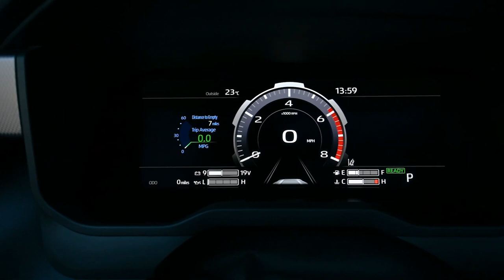NEW 2023 TOYOTA SEQUOIA | EXTERIOR | INTERIOR | OUTSTANDING SUV!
DETAILS ABOUT THE CAR:
All-New 2023 Toyota Sequoia revealed with 437-hp turbocharged hybrid V6!

The new Sequoia's i-Force Max twin-turbocharged V6 hybrid makes 45 percent more torque than the old V8, and that's just the tip of the iceberg.

Toyota's full-size, three-row SUV enters its third generation this week with the debut of the 2023 Sequoia. Based on the same body-on-frame platform as the 2022 Toyota Tundra and Land Cruiser, the new Sequoia hits the road with a bold new look, hybrid power and a new, luxurious Capstone trim level at the top of the lineup.

Toyota is revamping its ancient body-on-frame offerings with technology from the modern era, including better interiors with massive touchscreens, coil-sprung rear suspensions, and more efficient powertrains. The 2022 Tundra pickup arrived first, aiming to capture a larger share of the full-size-pickup market dominated by Ford, Chevy, and Ram, and now the new 2023 Sequoia full-size SUV is here with similar upgrades. And it only comes as a hybrid.

The broad strokes and details of the Sequoia's new look are familiar from the new Tundra, from the general shape of the grille to the T-shaped headlamps with their integrated intakes. Personally, I think the Sequoia's fascia looks much better with a more conservative grille treatment that avoids the elements of the Tundra's design that I find most upsetting -- the way the pickup's grille flows over the front bumper and the awkward silver handlebar 'stache it creates for upper specs.

Overall, I'm not recoiling from the Sequoia in the same way I initially did upon meeting the Tundra, and I'm actually digging the squared-off profile and strong shoulder details created by the front and, particularly, the rear fender arches with their deep, dramatic undercuts. The tail end is a bit bland; the new horizontal tail lights look nice enough, but it feels like Toyota's designers didn't really know what to do with such a large canvas and my first act as an owner would be to debadge the "S E Q U O I A" that stretches awkwardly across the liftgate.

For Limited or better trim levels, that liftgate features hands-free power opening and reveals a power-folding third row with sliding adjustment and a new adjustable cargo shelf system. The Sequoia is available in both seven- and six-seat configurations, depending on whether buyers choose the second row bench or captain's chairs. Toyota's announcement doesn't include details for passenger or cargo capacity, but we'll update this space when the numbers are published.

The Sequoia's massive dashboard features a 12.3-inch digital instrument cluster, but is dominated by an appropriately massive 14-inch display that's standard on Limited and up trims or as an optional upgrade for the base SR5 model's standard 8-inch screen. Either way you go, wireless Android Auto and Apple CarPlay are also standard, as is Toyota's new Intelligent Assistant that lets you give voice commands by saying, "Hey, Toyota." The new tech also features a 4G data connection (via subscription) that powers a Wi-Fi hotspot, gives over-the-air updates for its cloud-based navigation with Google point-of-interest data and enables native Apple Music and Amazon Music streaming.

Arriving in the summer, it'll be available in SR5, Limited, Platinum, TRD Pro, and Capstone models starting at around $50,000.

When it goes on sale this summer, the Sequoia will be available in SR5, Limited, Platinum, TRD Pro, and Capstone (a fully loaded, luxury model first introduced on the Tundra) models with two- or four-wheel drive available. A TRD Sport package is available on the SR5 model that adds black TRD wheels, Bilstein dampers, and other TRD accents. Newly available on the Sequoia SR5 and Limited models is a TRD off-road package, and it adds a locking rear differential, Bilstein dampers, black 18-inch TRD wheels, Multi-Terrain Select off-road drives modes, and off-road cruise control.

The 2023 Toyota Sequoia will be built alongside the Tundra at Toyota's factory in San Antonio, Texas. Pricing is expected to start close to $50,000 and reach around $70,000 for the fully loaded Capstone model.